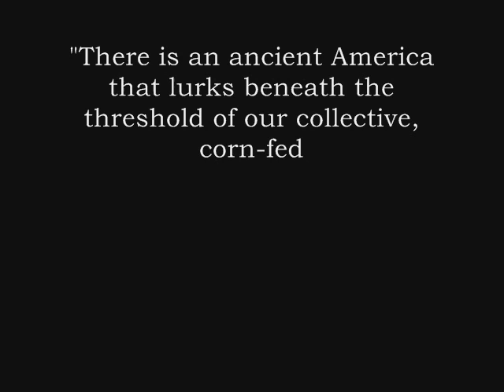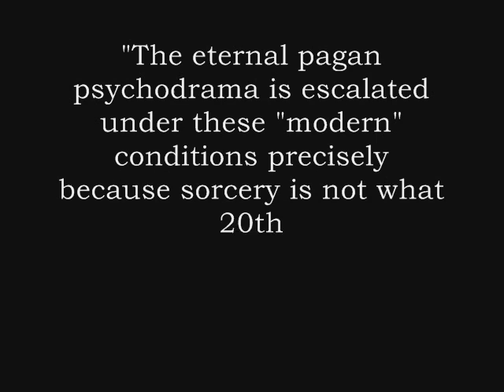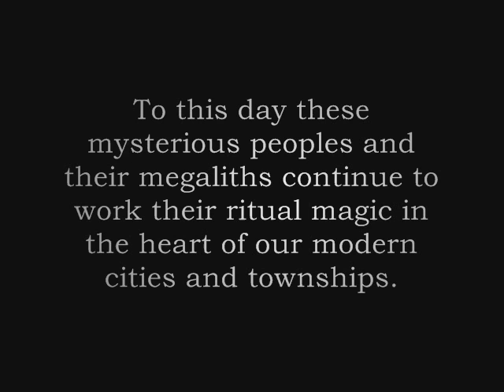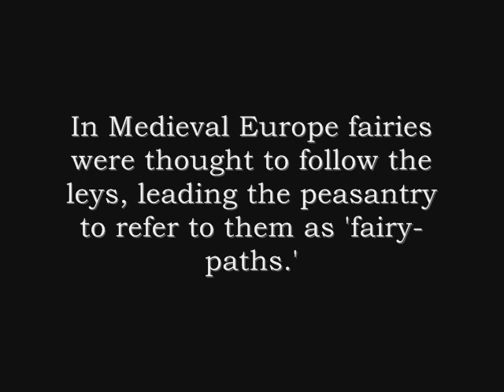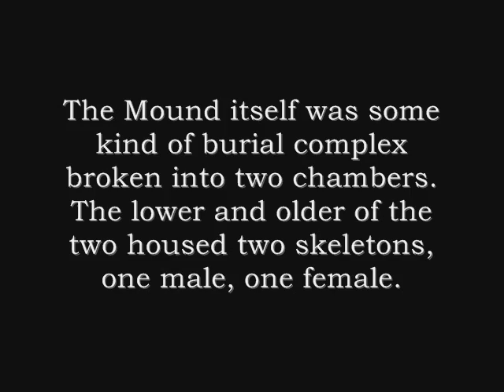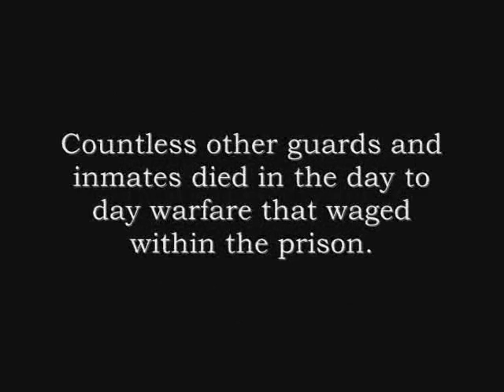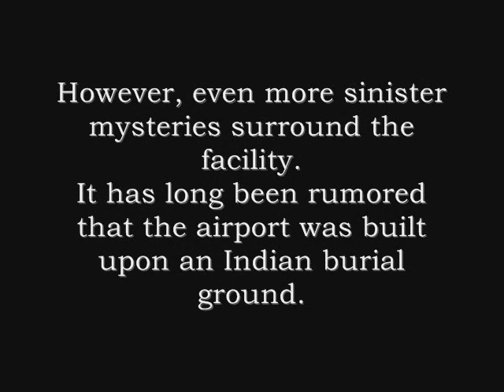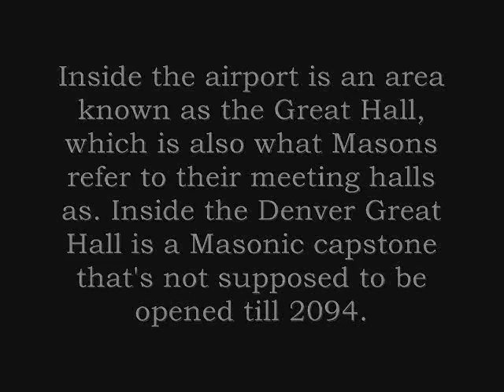The New World -Part I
An examination of ritual magick performed at three sites across the US and its implications.